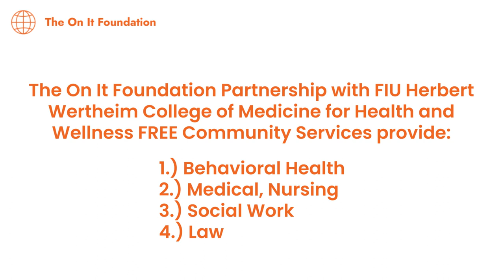The On It Foundation Partnership with FIU for Health & Wellness Services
The On It Foundation -- [Opportunities Necessary to Increase Technology] is a National 501(c)(3) public non-profit whose mission is dedicated to providing free computers, computer training and STEM Education to low-income families with students in grades K-12 that receive a free or reduced school lunch, attend a public school and reside within the United States.

The On It Foundation Collaborative Partnership with FIU Herbert Wertheim College of Medicine will provide FREE Health & Wellness Community Services to our recipients and their families for the following services:
1.) Behavioral Health
2.) Medical, Nursing
3.) Social Work
4.) Law